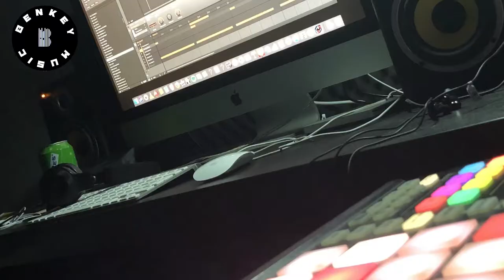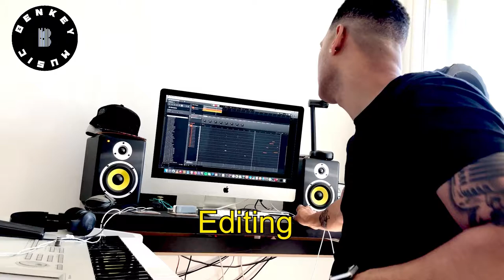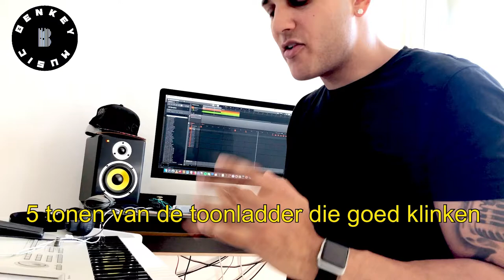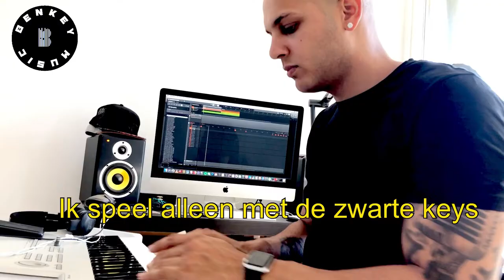Benkey Music - Episode 3 BenkeyOnTheBeat Producer Tips & Tricks How to build a melody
In deze episode maak ik weer een beat en geef ik Tips & Tricks om makkelijk een melodie te vinden boven op je akkoorden.

Snapchat Benkeymusic
Prod. by Benkeymusic©
Deze beat mag niet zonder toestemming gebruikt worden.
This beat can not be used without permission.